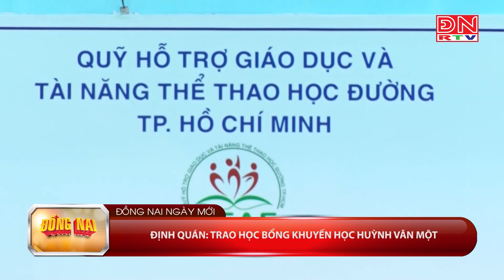Định Quán: Trao học bổng khuyến học Huỳnh Văn Một